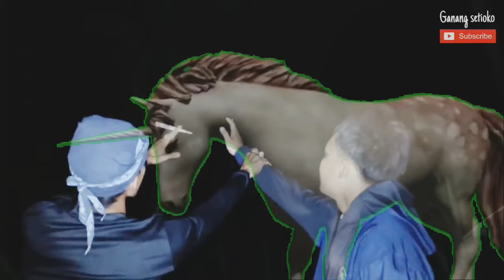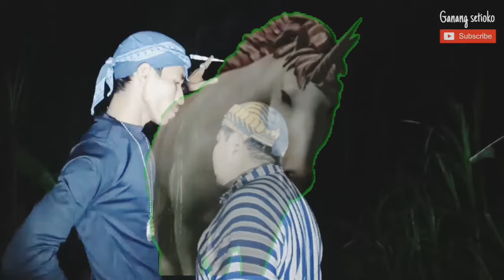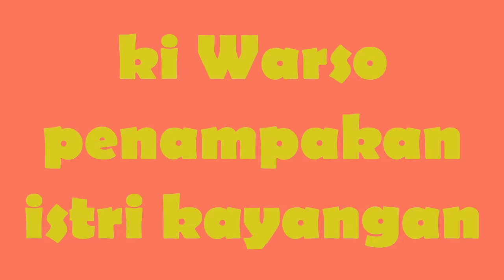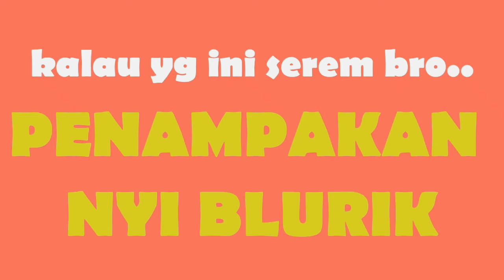Heatters LUcu Dalam Kisah Petualangan GASE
kelucuan ganang setioko dalam menghadapi para haters nya yang mengklaim bisa menampilkan sosok penampakan mahluk ghoib
Konten ini dibuat hanya ke isengan dari seorang fans ganang setioko yang mengagumi hasil karya mas Gase. Dari setiap videonya memiliki pesan moral dapat dipetik dan dijadikan pelajaran untuk kehidupan nyata.
Setiap pemikiran orang berbeda-beda. Tergantung dari mana menyikapinya.
Video ini tidak bermaksud untuk menyudutkan atau menjatuhkan orang lean. Mohon bijak dan lihat dari segi positifnya yang dapet diambil hikmah nya.

Salam.